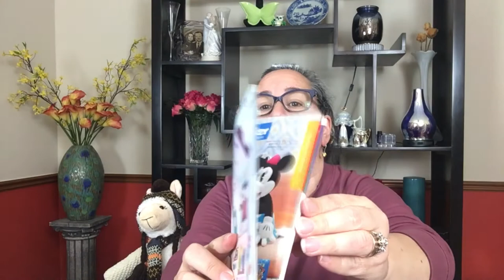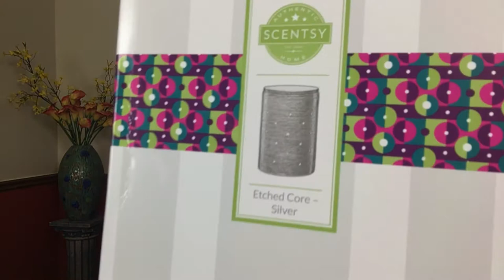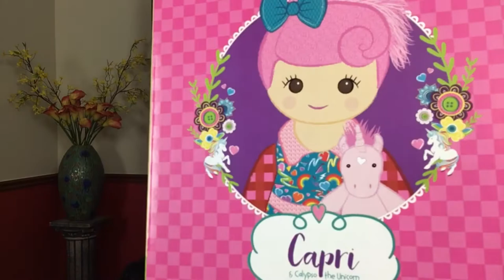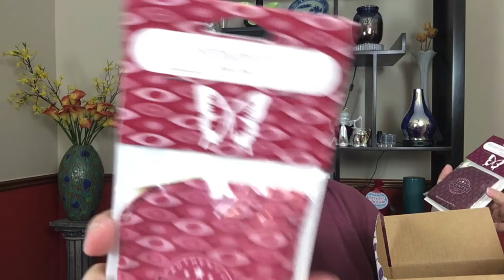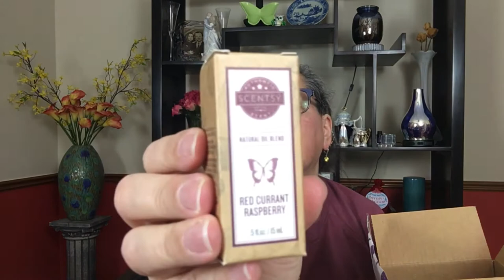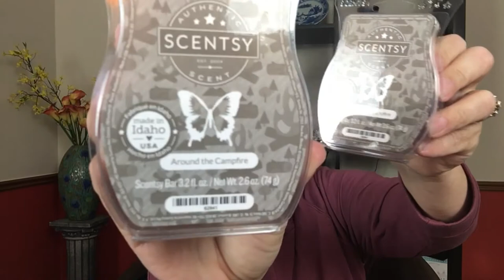1st Scentsy Haul of 2021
Now that we've started another year, let's take a look at my 1st Scentsy Haul of 2021.
It consists mostly of items that are discontinuing that I wanted to make sure to get before they disappear.

What items are you picking up from the discontinuing list?